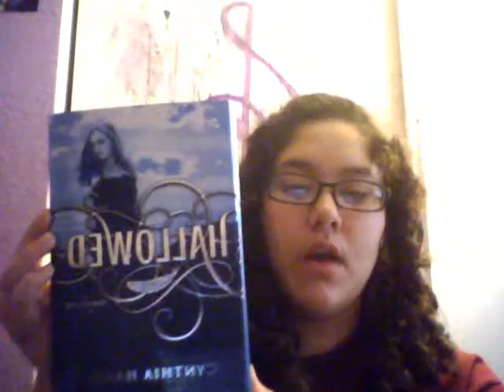In My MailBox #7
In My Mailbox is a weekly feature hosted by The Story Siren blog. Just realized that my webcam makes everything mirrored and back wards...opps :P The song is Long Live by Taylor Swift
This IMM features these books:
Strange Angels by Lili St. Crow
Betrayals by Lili St. Crow
Hallowed by Cynthia Hand
Shadow of the Moon by Rachel Hawthorne
Academy 7 by Anne Osterlund
Dark Passage by M.J. Putney
Angel Burn by  L.A. Weatherly